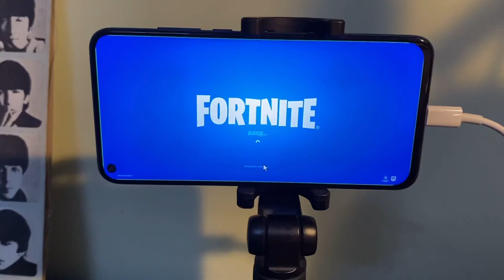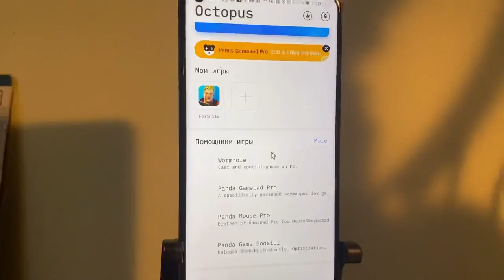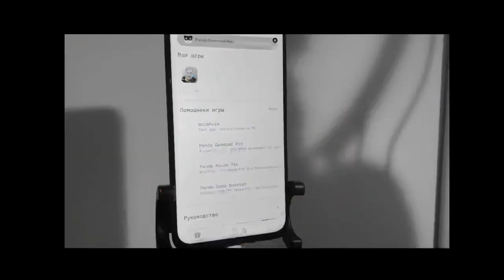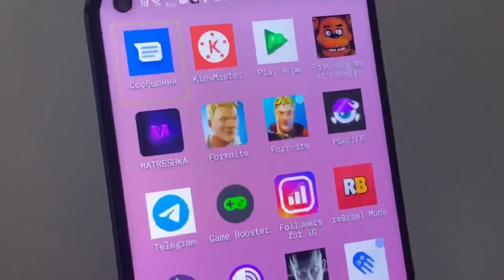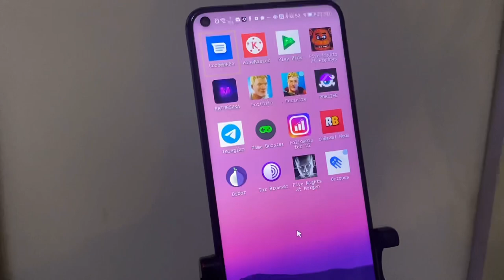ИГРАЮ В ФОРТНАЙТ НА ТЕЛЕФОНЕ С КЛАВЫ И МЫШИ !